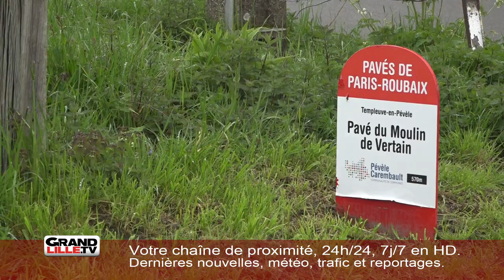Les conseils pour passer un Paris-Roubaix d'exception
Lucile Berthe Constant a rencontré François Doulcier, le président de l'association des Amis du Paris Roubaix. La course, prévue dimanche, réserve cette année encore un spectacle incomparable pour les aficionados du vélo... et les autres.

Avec son oeil d'expert et sa connaissance de la course, découvrez les bons plans pour vivre cette 117è édition au plus près, dans des zones moins connues.